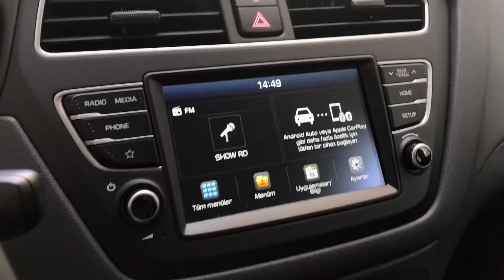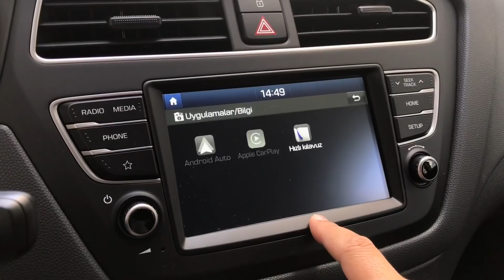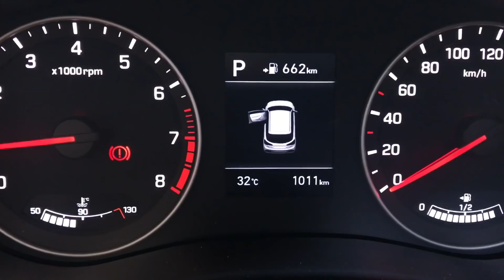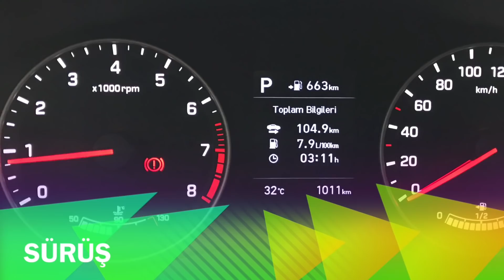Hyundai i20 1.0 T-GDI DCT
Hyundai'nin küçük sınıftaki üyesi i20'nin makyajlı versiyonu, turbo beslemeli benzinli motor ve çift kavramalı şanzıman ikilisiyle test konuğumuz.